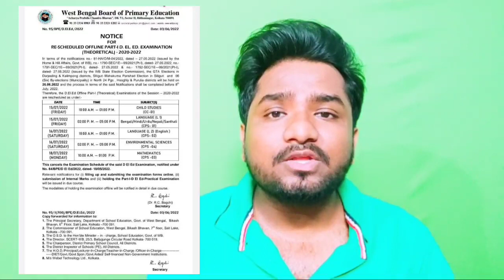সিদ্ধান্ত বদল কলেজের পরীক্ষা Offline|WB Even Sem Exam 2022|Calcutta University even sem exam offline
সিদ্ধান্ত বদল কলেজের পরীক্ষা Offline | WB Even Sem Exam 2022 | WB College Exam 2022|University Exam 2022 | WB Final Sem Exam 2022 | College online exam news today